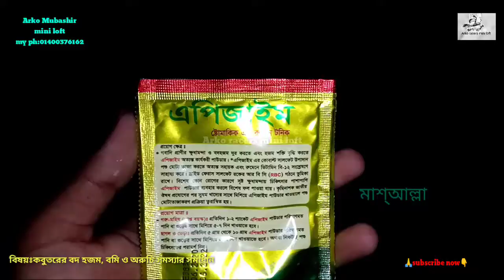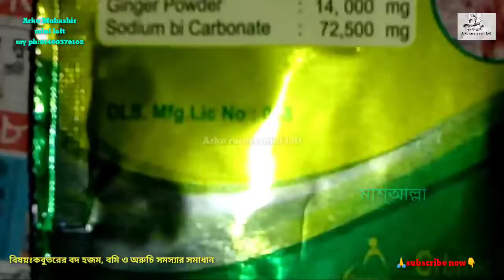অসংখ্য কবুতরের সমস্যা এই সময়ে,, বমি ও বদ হজমএর ১০০০%সঠিক ও ভালো চিকিৎসা,, arko racers mini loft.